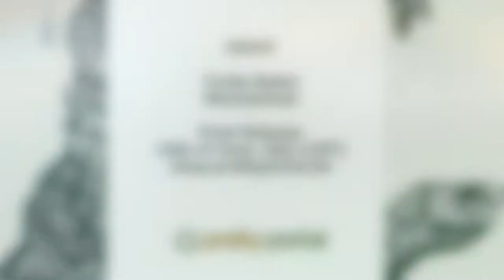ARDIF - Turtle Babel Mechanimal - Making of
On 16th of June we will  release ARDIF´s latest screen print edition "Turtle Babel Mechanimal". Here is a little "Making of".

Printed in Düsseldorf at One of them screenprinting.